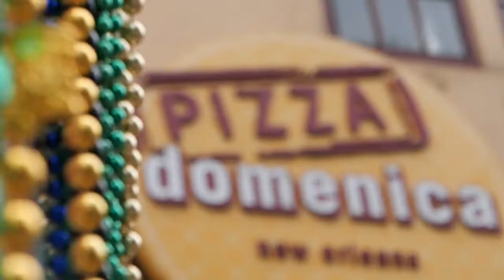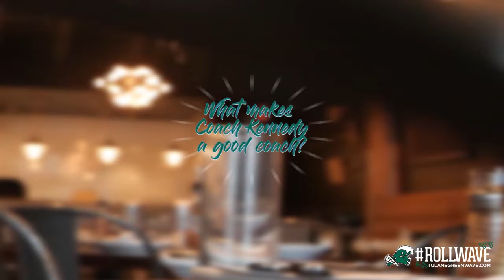Tulane Football | Let's Get Lunch, Ep. 1: Coach Hall & Coach Kennedy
When you live in NOLA, there's no such thing as an average lunch break.

Let's Get Lunch on Magazine Street with Coach Hall & Coach Kennedy at Pizza Domenica 🍕